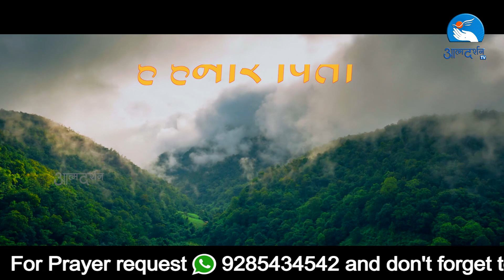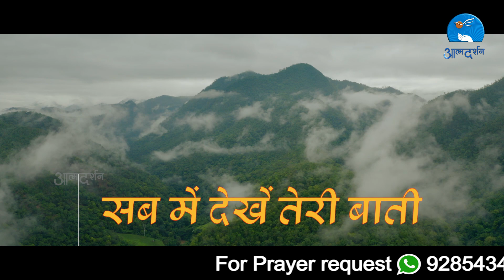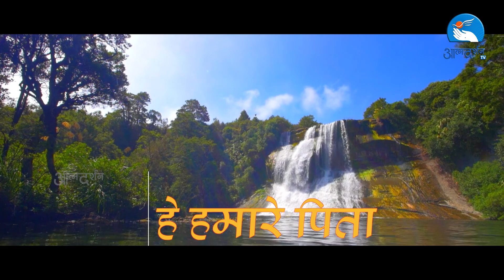हे हमारे पिता || Hey Hamare Pita || AtmadarshanTv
Song: Hey Hamare Pita

Executive Producer: Fr. Anand
Direction: Binu Chakkittapara
Editing: Binu Chakkittapara
Camera: Binu Chakkittapara, Jobin Kariyathumpara, Aamal Joseph
Online Executive: Kulwant xaxa